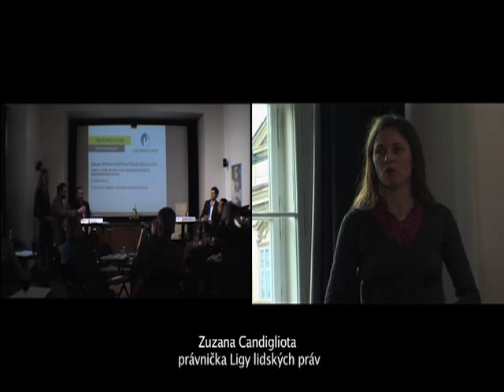BlueCafe01: Zuzana Candigliota, Liga lidských práv - prezentace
Úvodní prezentace právničky Ligy lidských práv Zuzany Candiglioty k položeným dotazům
Záznam byl pořízen v rámci debaty z cyklu BlueCafe na téma "Veřejná kontrola policie nově a lépe?"
Trick Bar Malostranská beseda, 6. března 2012